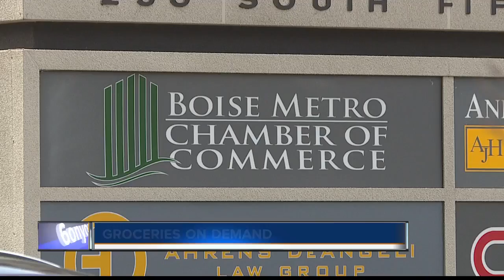Instacart arrives in Boise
A popular grocery shopping and delivery service has made its way to the Treasure Valley. From Meridian to Idaho City, Instacart's delivery area covers more than 127,000 homes, bringing groceries on demand.